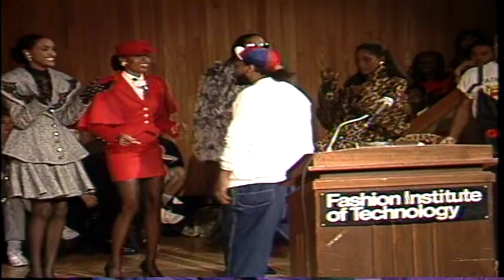Faces and Places in Fashion: Patrick Kelly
Fashion designer Patrick Kelly lectures and presents his fashions as part of the CL 111 course.